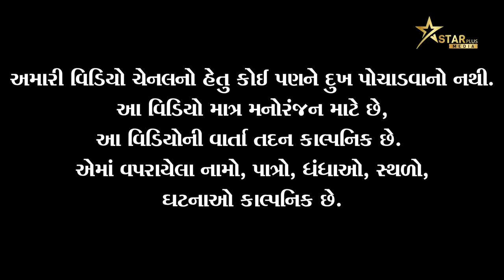ભગેડીની ધુંણજારા ગેંગ | Kisudi | Bhagedi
Actor: Krishna Bes (Kisudi), Bhavesh Bhagedi, Washim, Darshna Bes(Bhado), Raaj Hirani, Pravin, Mahesh Rachchh.
Script Writer: Mahesh Rachchh
Shoot By: Tej Ahir
Edit By: Tej Ahir